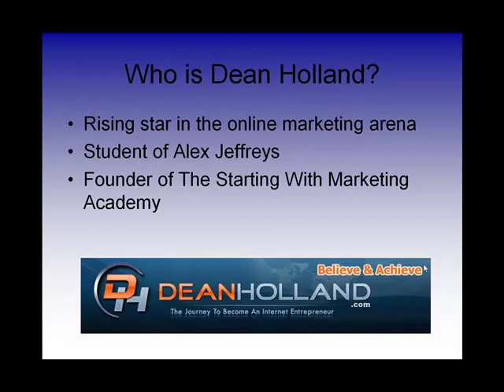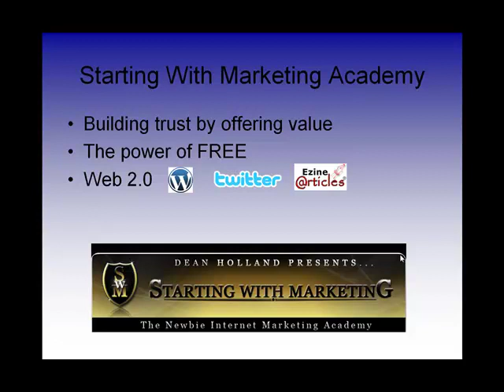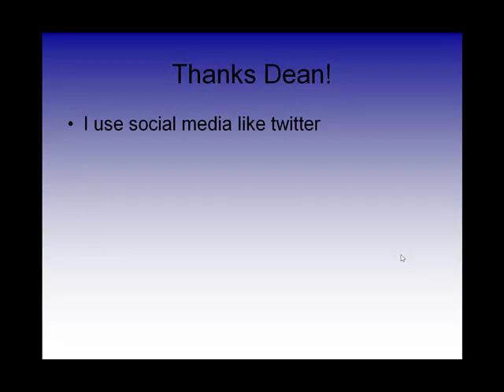Starting With Marketing Academy Testimonial Video By Ralph Altman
USA 2009
Dean Holland created the Starting With Marketing Academy in 2009 and this is my review of the online marketing class that taught me the basic concepts of Web 2.0 marketing including blog setup, list building, article writing and giveaways.  Highly recommended class!